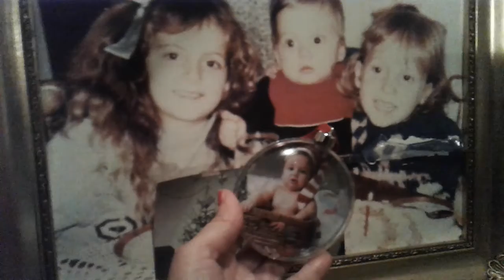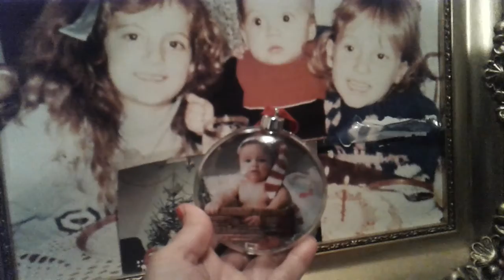Ruža c 😀 repriza Doceka😀za koleg/u/-icu umjesto obećanog bećarca (nisam stigla😀